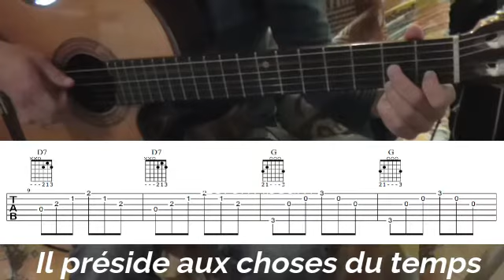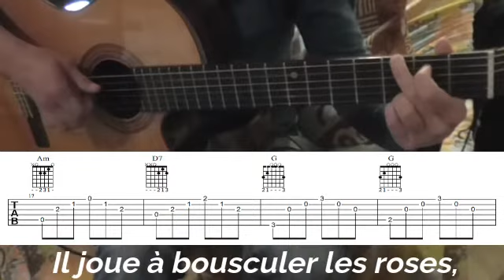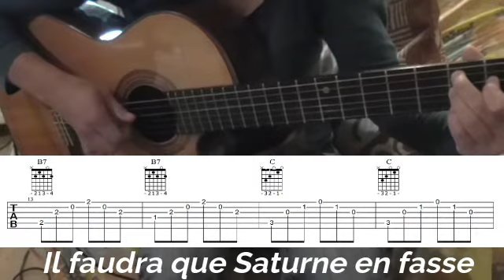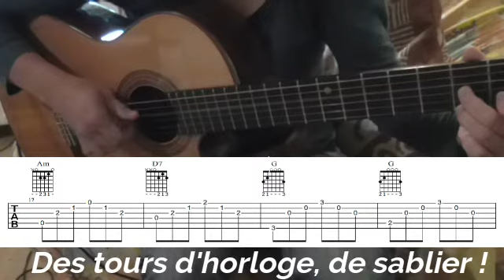Saturne de Brassens guitare et chant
Une chanson de Brassens qui n'est pas des plus connues.Arpèges  en  6/8, agréable à jouer à la guitare.
Gaëlle à la guitare et voix.